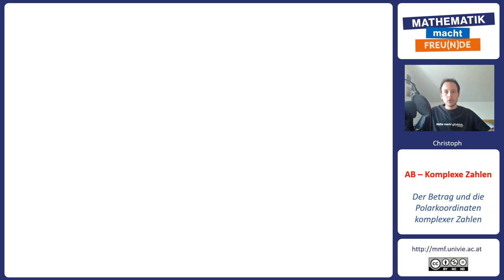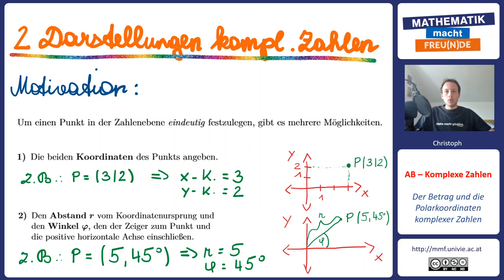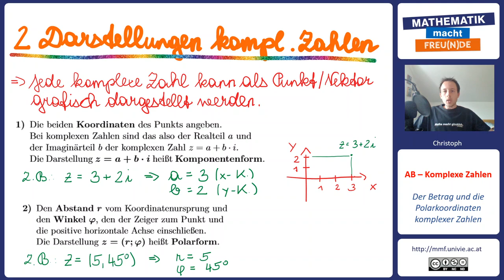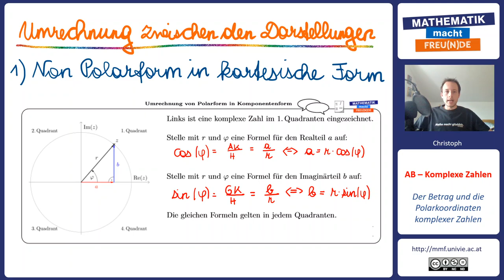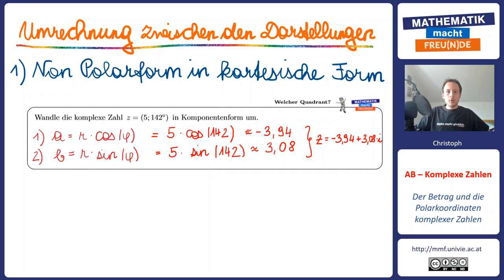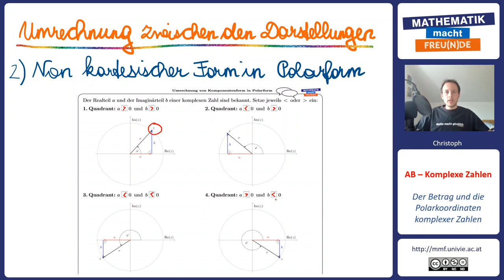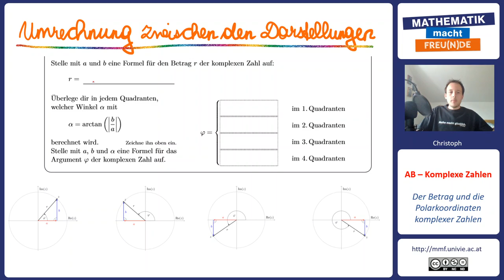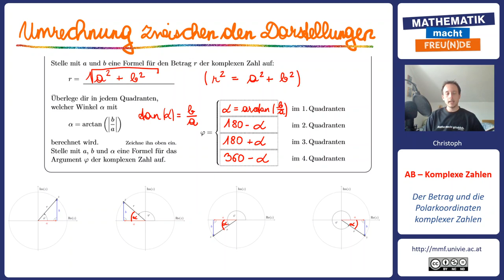Der Betrag und die Polarkoordinaten Komplexer Zahlen